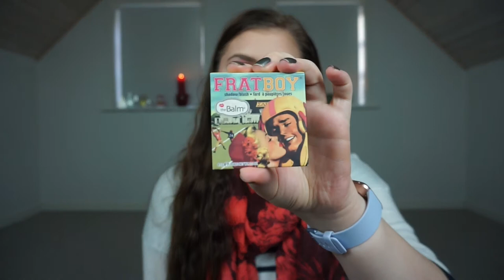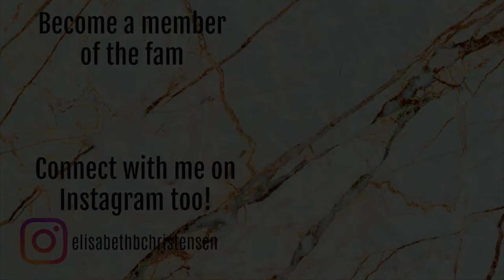SHOPPING OUR STASH | COLLAB W. PAULA // LIVING CORAL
Paula and I are starting a new series as a collab! And im SO excited for it.
We want to get to know our collection a bit more by Shopping Our Stash.

We are going to start out with the Pantone color of 2019 - Living Coral.

//This video is not sponsored. Some W7 products are giftet to me//